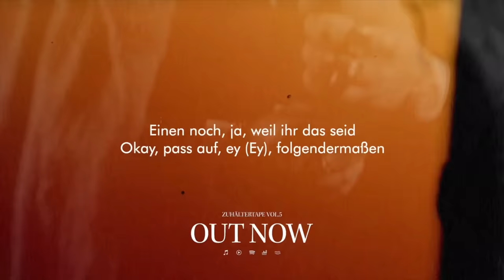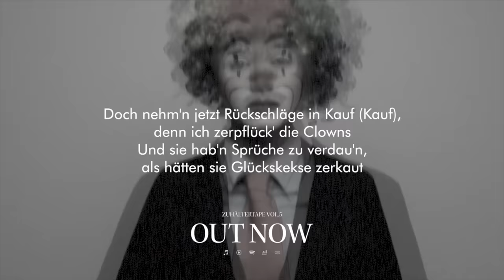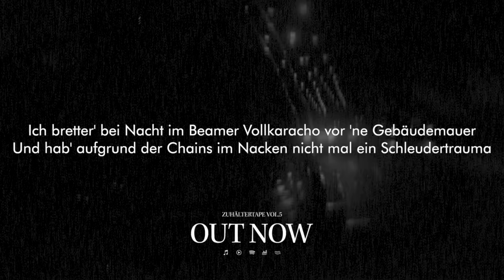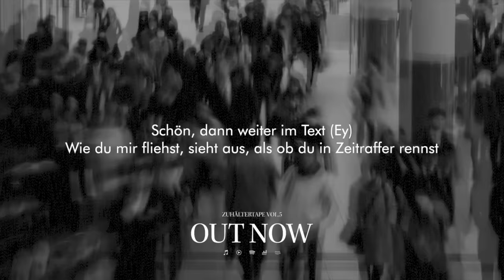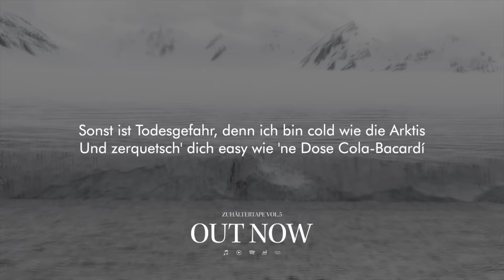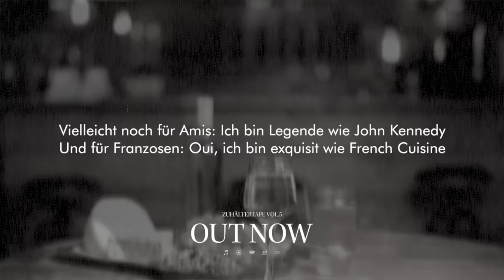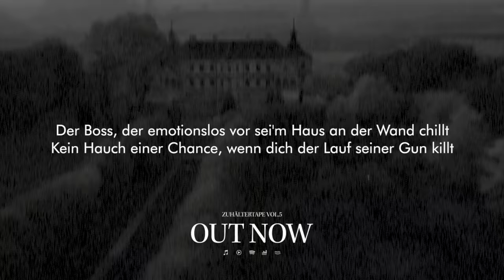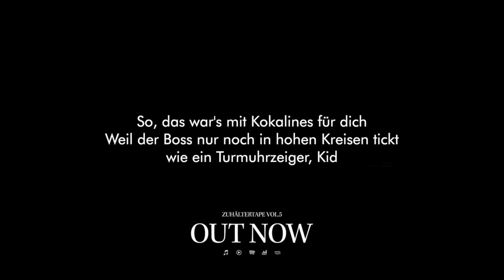Kollegah - Kokasinfonie (Lyrical Video)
ZHT5 OUT NOW

Credits:
Deus Maximus Clip:
Video - @sbstntv
Support - @grenzhaeuser & @ole_diebold
Production - @jasminsier
Maske & Styling - @shani_makeupart & @ray_artist_
Location - @combat_forge_kampfsportschule

Kokasinfonie Video:
Lucas Rönitz (@authentic_id_inc)